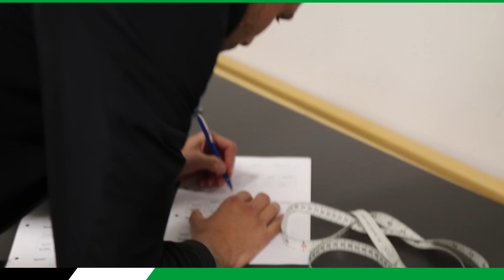Inside 96 | Die Eckerle-Anprobe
Der Männermode-Spezialist Eckerle begleitet Hannover 96 ab sofort als 96-Partner und offizieller Mode-Partner. 96TV war für Euch bei der Anprobe sowie beim anschließenden Shooting vor Ort!